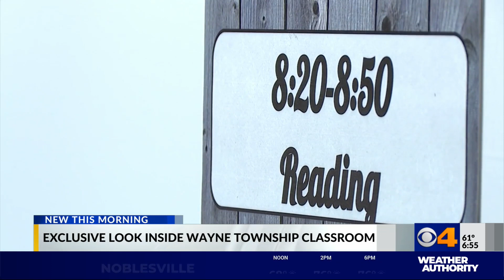CBS4 gets exclusive look inside 'socially distanced' classroom amid the pandemic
Students are headed back to class, and for the first time, CBS4 is getting a sneak peek inside a “socially distanced” classroom amid the pandemic. Angela Brauer reports.